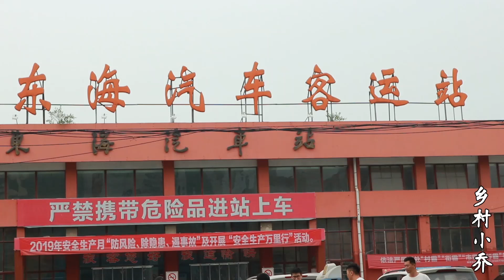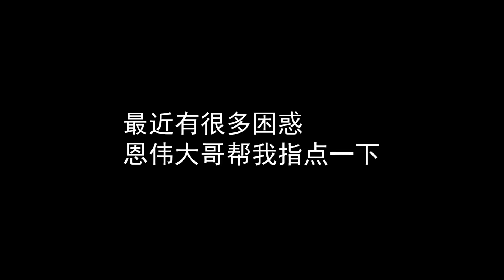男同學千里迢迢趕來和小喬相會，他們還牽手了【農村小喬】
男同學千里迢迢趕來和小喬相會，他們還牽手了

這個特殊的日子，小喬的男同學來找喬妹了，他們難道在一起了？心有所向，何需遠行，鄉村也可以有詩和遠方 本頻道內容旨在分享日常生活，絕對沒有動物虐待的情況。